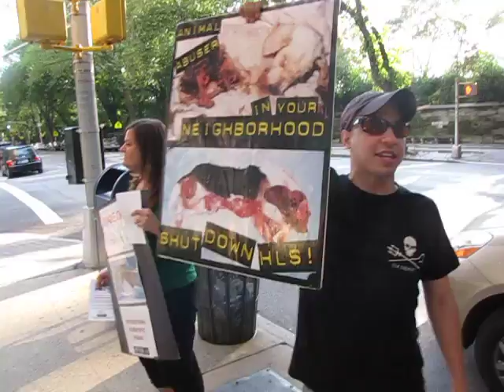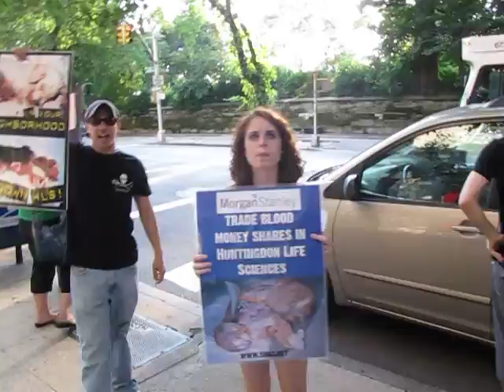Huntingdon Life Sciences James Gorman Home Demo 8-1-09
James Gorman, Co-President of Morgan Stanley: Activists visited your New York City home to bring you the message that Morgan Stanley invested large amounts of money into a puppy killing animal abusing company called Huntingdon Life Sciences!!

Sell your shares of LSR and take a stand against animal cruelty, unless of course Morgan Stanley has some sort of sick desire to support a company that's been caught punching beagle puppies in the face, stepping on monkeys, and cutting open primates alive without anesthetic.

Dump your shares of LSR!